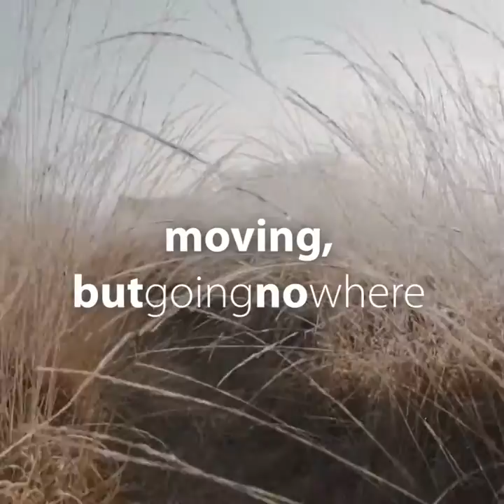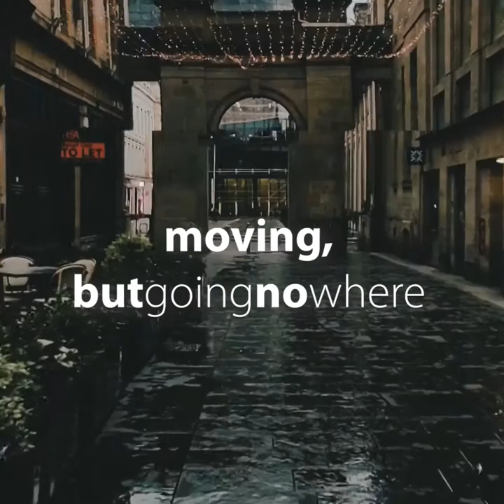Damien Sebe - Moving, but Going Nowhere (lofi hip hop)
►STREAM ON

► CREDITS

» Song Produced by Damien Sebe
» Additional Production by Mondo Loops
» Video Put Together by Damien Sebe
» Song Artwork Edit by Damien Sebe
» Original Photo Used on Song Artwork by unsplash.com